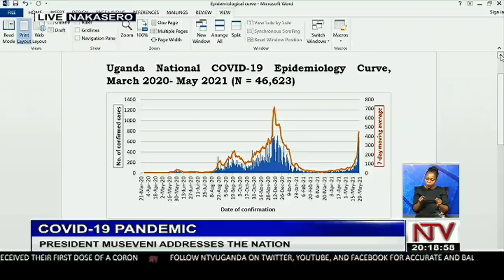President Museveni's address to the nation on the second wave of COVID-19 (Full Speech)